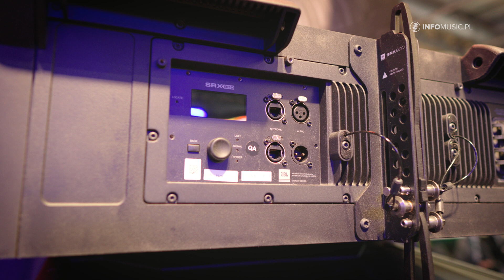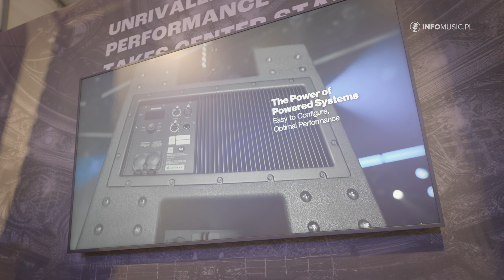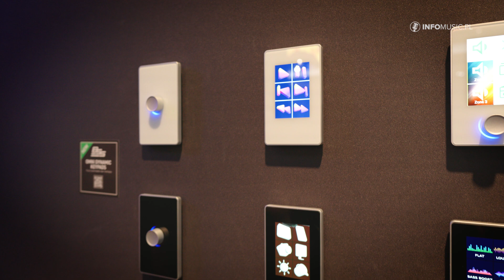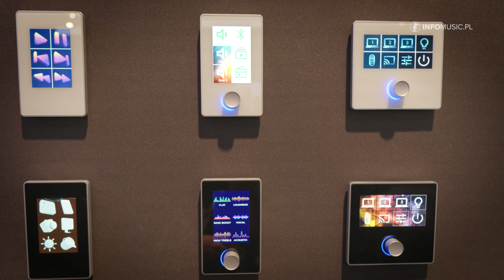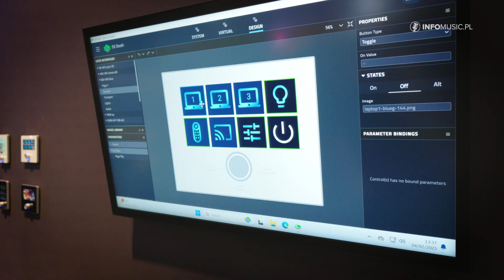📢 ISE 2025: JBL Professional SRX900 – Istotny UPGRADE! Oraz nowe kontrolery BSS Audio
Na ISE 2025, JBL Professional zaprezentował SRX900, jeden z najpopularniejszych systemów nagłośnieniowych, oraz nowe rozwiązania instalacyjne od BSS Audio. System ten, znany ze swojej atrakcyjnej ceny, wysokiej wydajności i łatwości instalacji, zdobywa coraz większą popularność w Polsce.

🔊 Najważniejsze nowości JBL  Professional i BSS  Audio na ISE 2025:

✅ JBL Professional SRX900 – dlaczego tak popularny?
Dostępne wersje: oparta na przetworniku 10-calowym i 6-calowym.
Aktywny, dwudrożny system z intuicyjnym oprogramowaniem.
Venue Synthesis 3D – symulacja akustyczna systemu w przestrzeni 3D (wcześniej dostępna tylko w 2D).

✅ Nowe subwoofery SRX918SF i 915SF
15” i 18” głośniki basowe z możliwością podwieszania.
Montaż wyłącznie w konfiguracji frontalnej (brak opcji kardioidalnej).
Spójność dźwięku i nowe możliwości niskoczęstotliwościowych konfiguracji.

✅ JBL Professional Control 400 – nowa seria głośników sufitowych
Pierwszy model JBL z bezramkową maskownicą na magnes.
Wymienne maskownice (okrągłe/kwadratowe).
Dwudrożna konstrukcja – przetwornik 4” + 6” woofer z technologią RBI dla spójnej propagacji dźwięku.

✅ Nowości w systemach sterowania BSS Audio
BSS Soundweb OMNI – DSP obsługujące 256 lub 512 kanałów Dante.
Nowe klawiatury ścienne OMNI Dynamic Keypads – kompatybilne zarówno z BSS, jak i AMX Muse.
Integracja AMX z BSS – urządzenia mogą wzajemnie sterować swoimi funkcjami.

JBL i BSS oferują kompleksowe rozwiązania dla nagłośnienia eventowego, instalacji stałych oraz nowoczesnych systemów sterowania DSP.

00:00 Wprowadzenie – JBL i BSS na ISE 2025
00:41 JBL SRX900 – popularność i nowe funkcje
01:15 Nowe subwoofery SRX918SF i 915SF
02:55 JBL Control 400 – nowa seria głośników sufitowych
04:00 Nowe rozwiązania sterowania BSS Soundweb OMNI
05:30 Integracja AMX Muse z systemami BSS
06:42 Podsumowanie – przyszłość systemów JBL i BSS